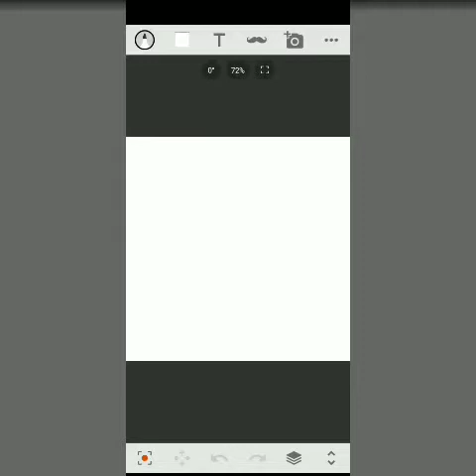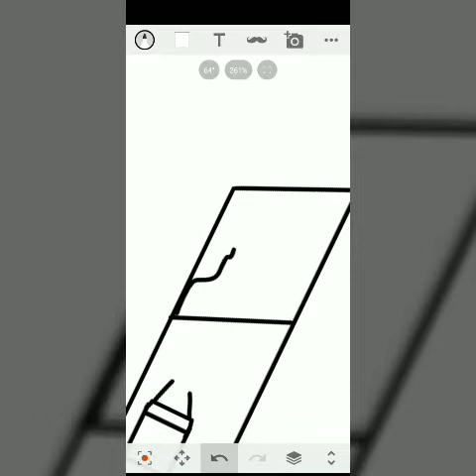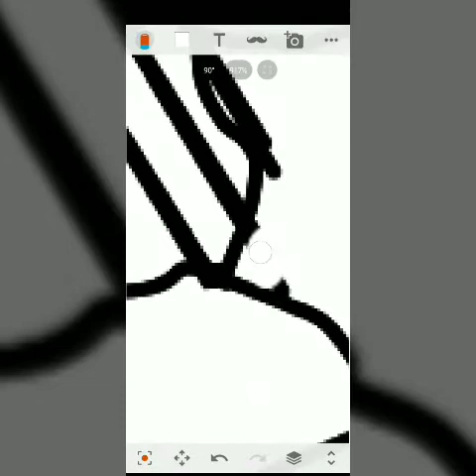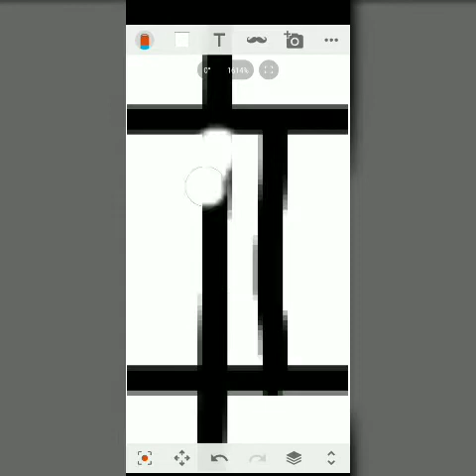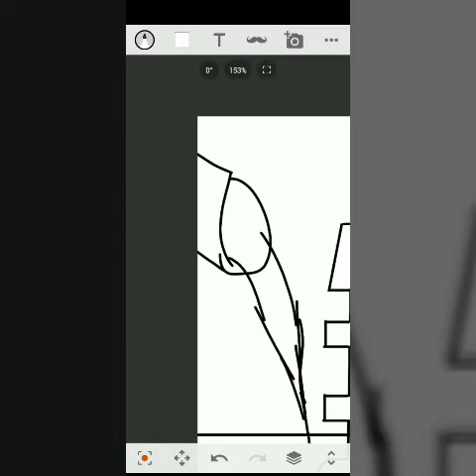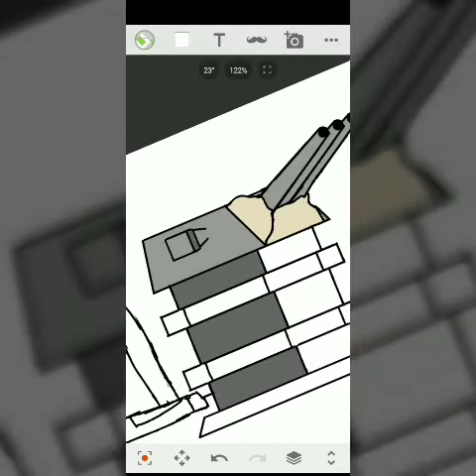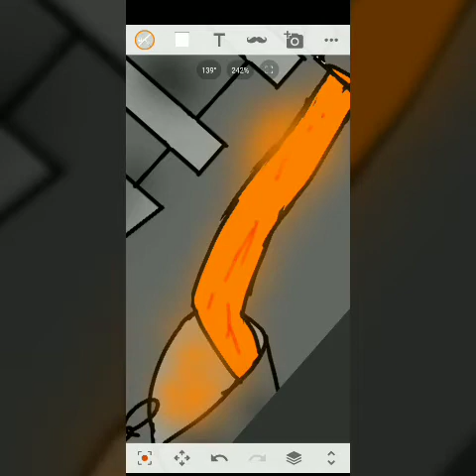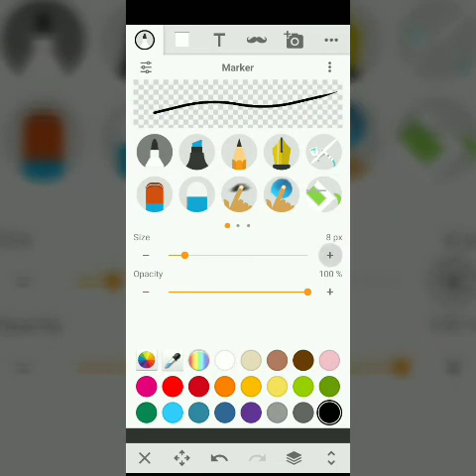Drawing Battleship Yamato's 18 inch gun (in the factory)